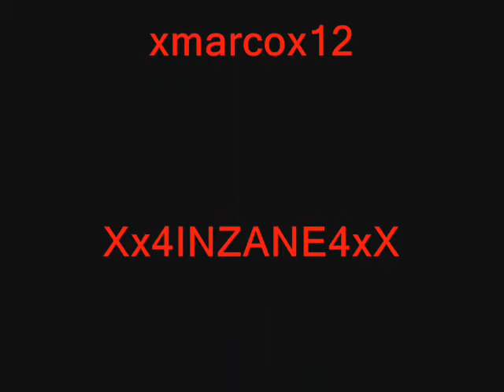The Drive Thru